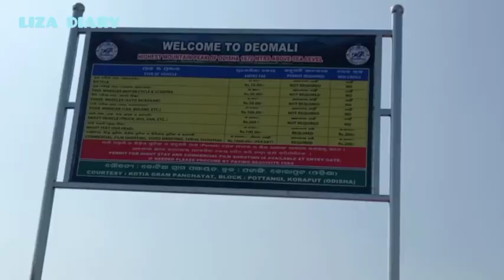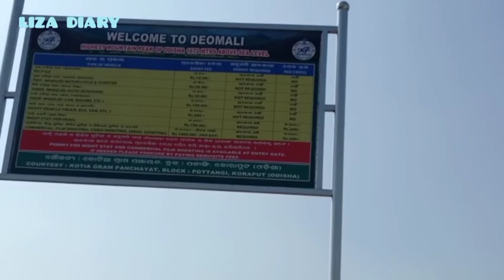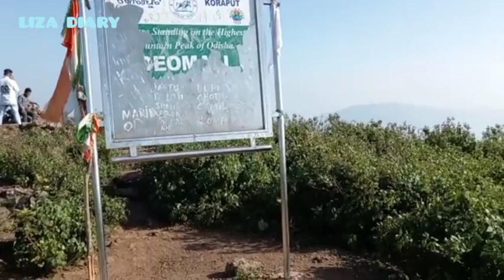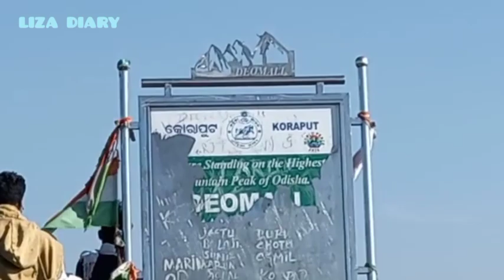Deomali mountain highest peak point of Odisha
Deomali Mountain Highest Peak Point of Odisha#Travel Vlog#Tourist place Koraput Odisha#Picnic Spot# Highest Peak Mountain#Deomali Koraput